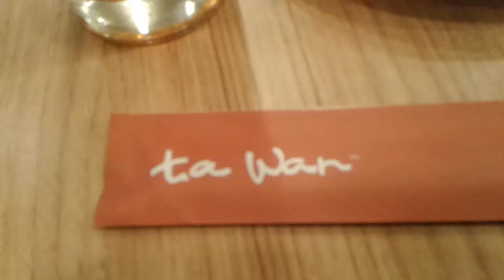Ta wan Dining town Galaxy mall Surabaya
Ta wan
Location: Dining house Galaxy mall 2 lvl 4.
Cuisine: chinese

Kepiting lemburi special Ta wan sauce 63.500++ (8/10) Soft-shell crab with Ta wan's special sauce.
Soft-shell crab is a culinary term for crabs that have recently molted their old exoskeleton and still soft.
The carbs were Soft and crunchy with strong flavour special sauce.

Ikan dori telur asin 50.500 ++ (7/10) Basa fish cooked with salted egg

Nasi putih - rice 6.000++
Sweet Ice tea 10.000++